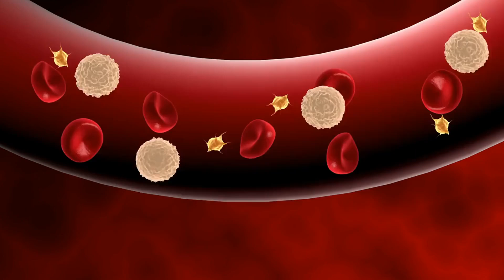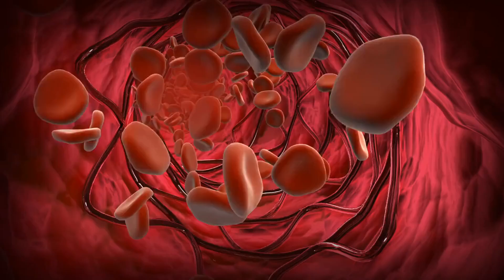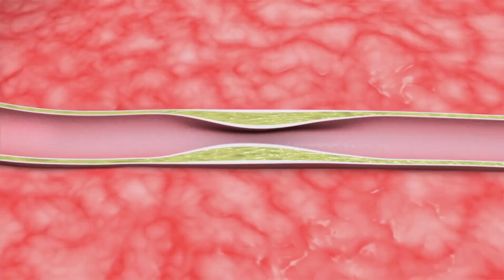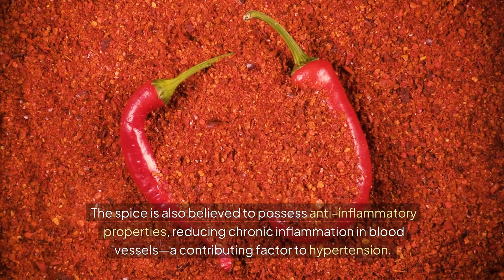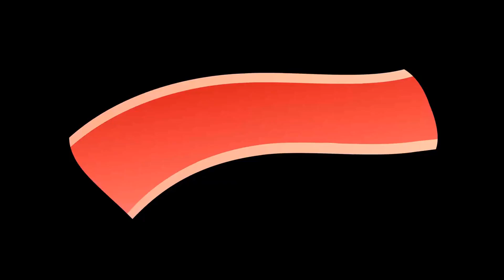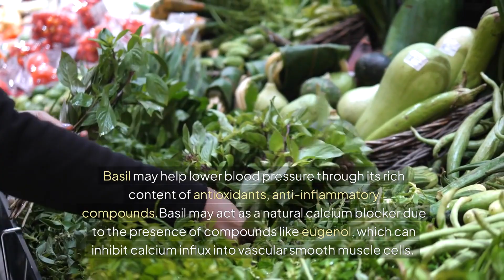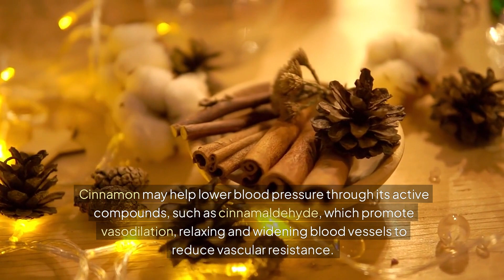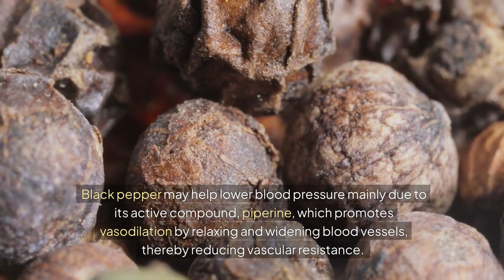10 Spices That are Scientifically Proven To Lower Your Blood Pressure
These spices can help to lower blood pressure naturally. These spices are scientifically proven to lower high blood pressure and in this video we go into details explaining how each of them works to lower blood pressure .Consuming these often will help to aid blood flow, reduce inflammation and increase your overall health
Here’s how each of these spices may help lower blood pressure naturally:

Garlic: Garlic contains allicin, which can help relax blood vessels and improve blood flow, thereby lowering blood pressure.

Cardamom: This spice is rich in antioxidants, which can reduce blood pressure by improving heart health and reducing inflammation.

Cayenne Pepper: Capsaicin, the active compound in cayenne pepper, may help relax blood vessels and improve blood circulation, lowering blood pressure.

Turmeric: Curcumin, the active ingredient in turmeric, has anti-inflammatory and antioxidant properties that can improve endothelial function and reduce blood pressure.

Basil: Basil contains eugenol, which can help relax blood vessels, reducing blood pressure.

Ginger: Ginger helps improve circulation and relaxes the muscles surrounding blood vessels, contributing to lower blood pressure.

Black Pepper: Piperine, the active compound in black pepper, enhances the bioavailability of nutrients and may improve cardiovascular health, which can help lower blood pressure.

Cinnamon: Regular intake of cinnamon has been shown to reduce blood pressure by relaxing blood vessels and improving blood flow.

Thyme: Thyme contains rosmarinic acid, which has been found to reduce blood pressure by lowering inflammation and improving circulation.

Nutmeg: Nutmeg contains compounds that have been linked to reducing stress and improving circulation, which may help lower blood pressure.

These spices, when incorporated into a balanced diet, can support cardiovascular health and help maintain healthy blood pressure levels. However, they should complement lifestyle changes like regular exercise and a heart-healthy diet.

Never disregard professional medical advice or delay in seeking it because of something you have read here. If you think you may have a medical emergency, call your doctor or emergency services immediately.